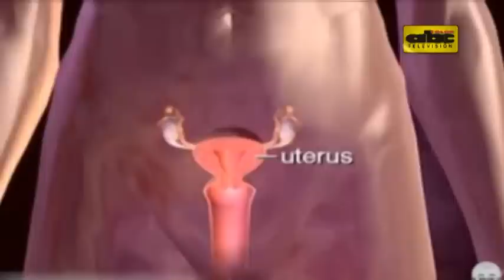Jornada de prevención del cáncer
El cáncer de mama y de cuello uterino pone en peligro la vida de miles de mujeres en nuestro país. Por este motivo se están realizando varias jornadas para salvar vidas mediante la concienciación y capacitación. Una de las actividades se realizó en ABC Color.